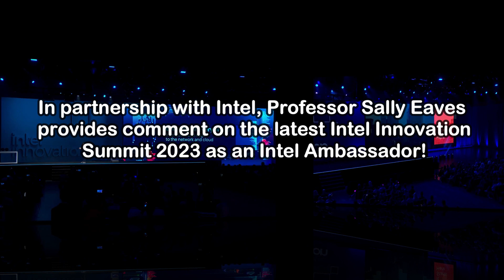Democratizing the Capacity to Innovate with Intel - Artificial Intelligence Takes Centre Stage!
🔸With significant strides in accelerating Artificial Intelligence across the hardware and software development ecosystem, alongside advancing open, affordable and optimized training and inference platforms, that allow you to exercise your freedom of choice - there are so many developments to highlight from Intel Innovation! 🔸

🗨️Here are Sally's 'Top Takes' Part 1! :)🗨️

🌟Generative AI and LLMs
🌟Open Accelerated Computing
🌟Data Centers with LLMs
🌟AI on xPUs at Scale
🌟Developer Cloud as a Service
🌟Ethical AI at Intel Labs
🌟Secure Confidential AI

And to explore more! 🚀